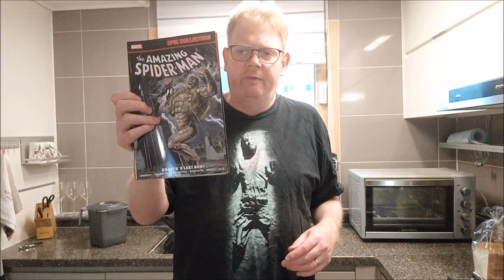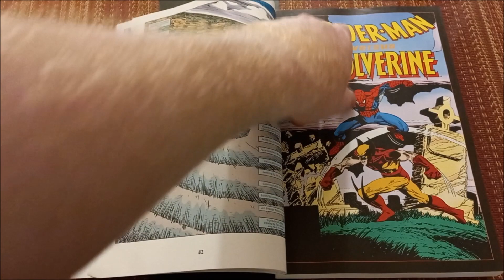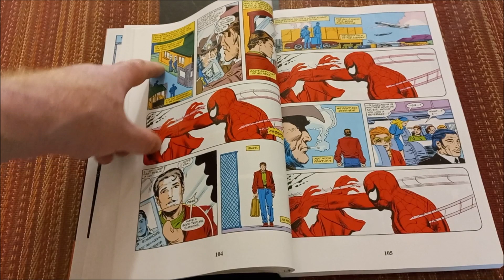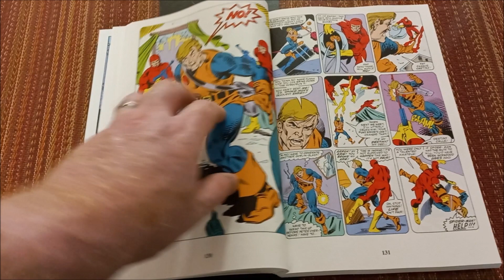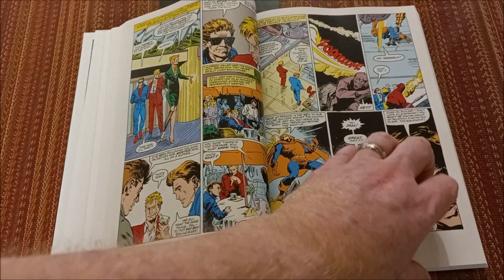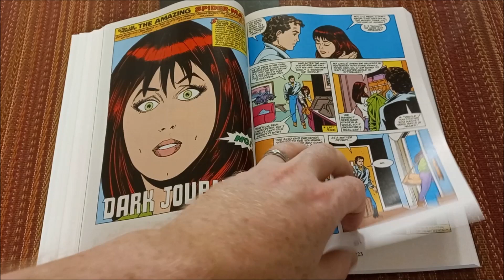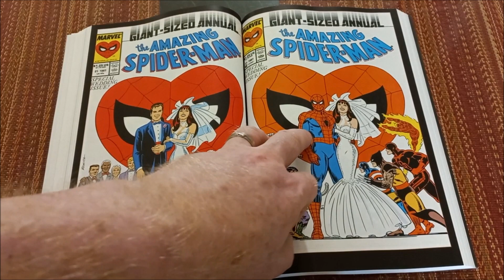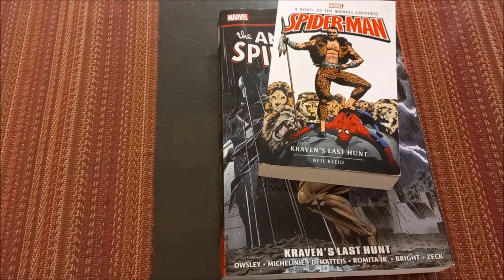A Book Look - The Amazing Spider Man: Epic Collection Volume 17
Will Peter and Mary Jane finally tie the knot? Of course they will...come on...what kind of a question is that?